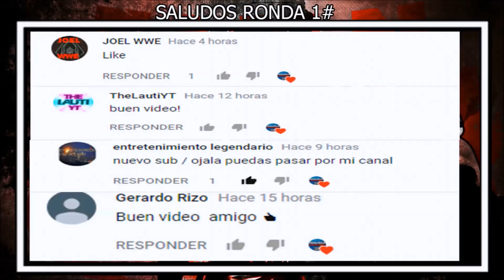WWE || 10 Luchadores Que NECESITAN un PUSH en ESTE 2018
Top 10 luchadores que necesitan un push en este 2018.